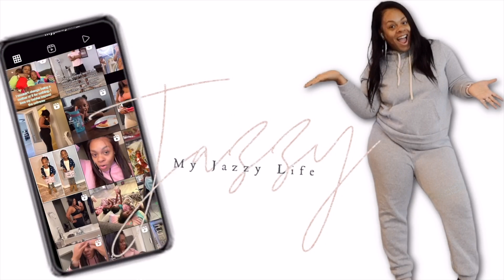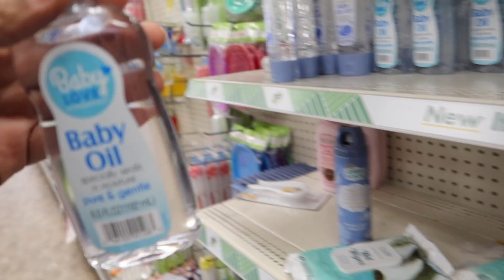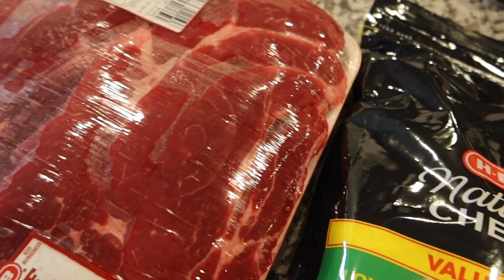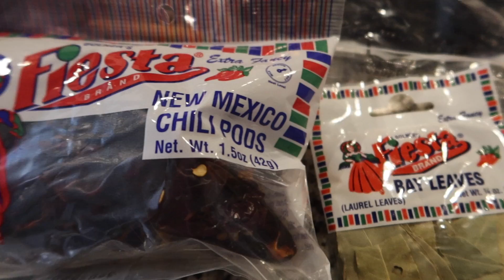SHE HAD HER BABY! UNCUT Day In the life with Jaz & 5 Kids!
F.A.C.E.B.O.O.K : MYJAZZYLIFE
I.N.S.T.A.G.R.A.M : @Myjazzylife_
S.N.A.P.C.H.A.T : @Jassieihoop10
T.IK.T.O.K : myjazzylife_10
Clubhouse: MyJazzyLife